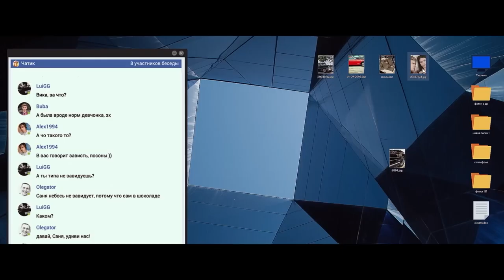La Ex Tráiler Oficial Doblado HD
Han pasado varios años desde que un adolescente de 16 años publicó una foto de su novia en el chat general, con la esperanza de presumir ante sus amigos. Ahora tiene una vida adulta feliz: trabajo, amigos, su prometida Katya, que está a punto de casarse con él. Pero Internet le recuerda de repente un amor de adolescencia, una cadena de inexplicables acontecimientos comienzan a suceder a Katya y sus amigos. La chica recibe misteriosos mensajes del ex de su prometido. Por culpa de ellos, su vida se convierte en una verdadera pesadilla.